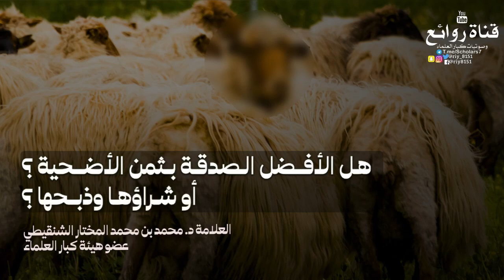هل الأفضل الصدقة بثمن الأضحية ؟ أو شراؤها وذبحها؟ ||الشيخ : د. محمد_الشنقيطي «